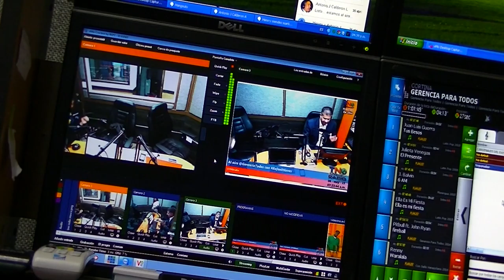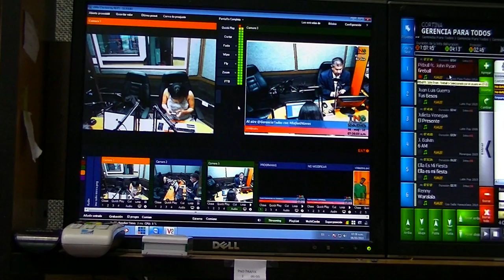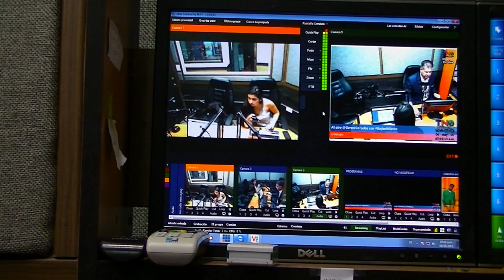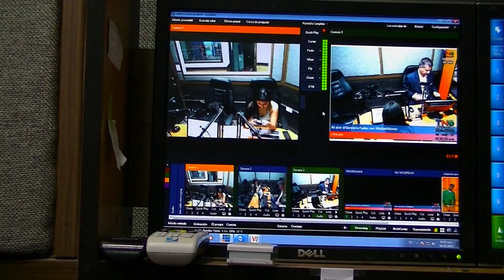GERENCIAPARATODOS RAFAEL NIEVES TNORADIO INFLACION Y SALARIO